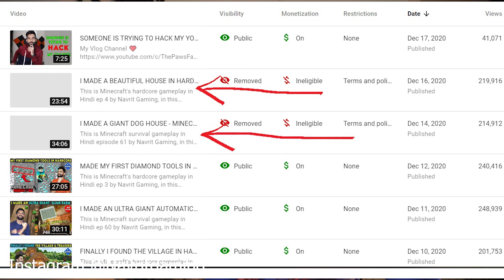CHANNEL UPDATE | 2 VIDEOS REMOVED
Navrit Gaming